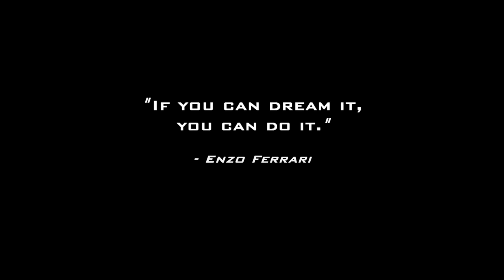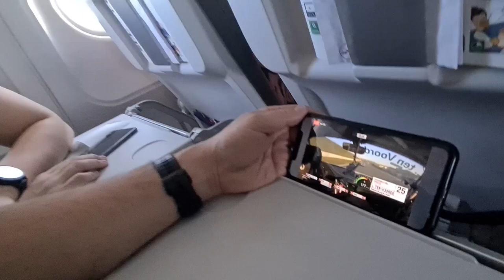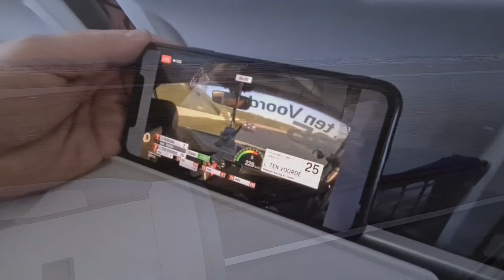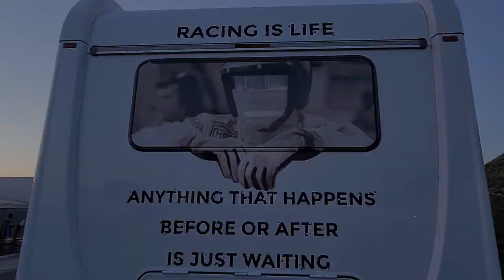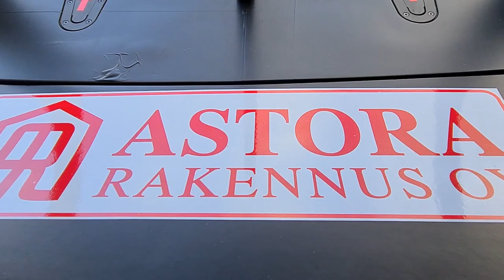Luka Nurmi - Superautojen Superviikko 2020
Marraskuussa 2020 tamperelainen 16-vuotias Luka Nurmi testasi niin Porschen, Ferrarin kuin Lamborghinin GT-autoja.

Tämä TV-ohjelma on esitetty C More TV-kanavilla Joulukuussa 2020